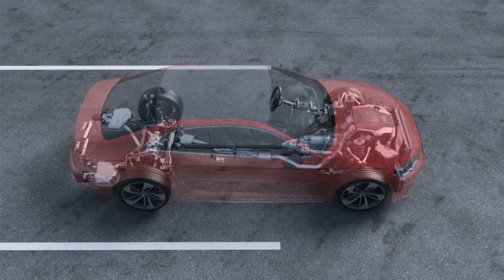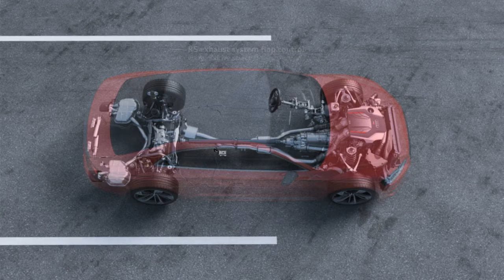Animation Audi RS 5 Coupé Driving Scenes